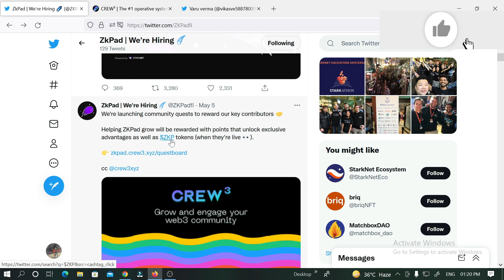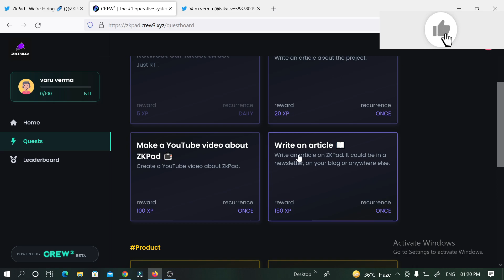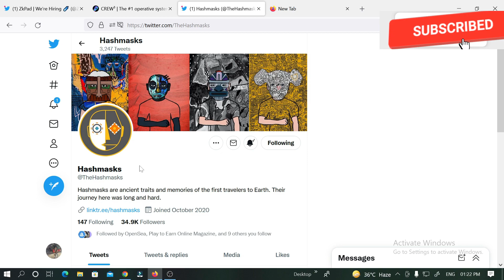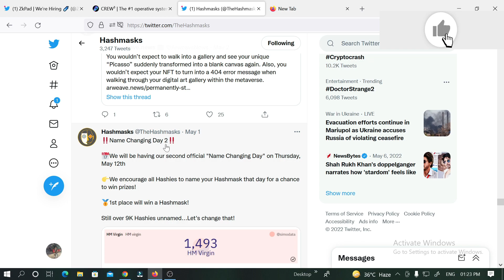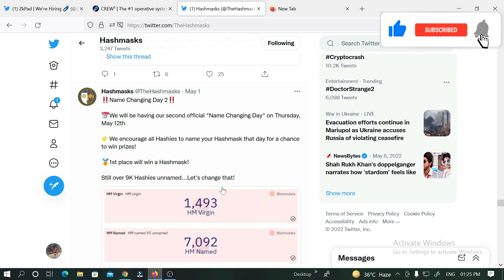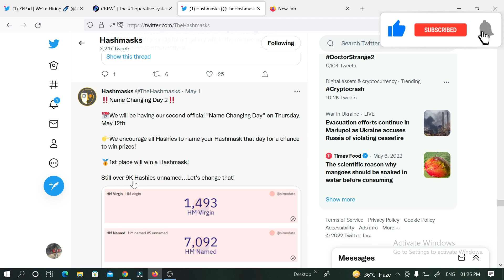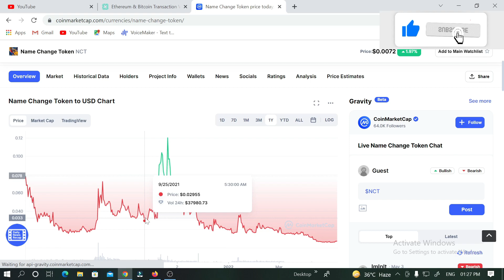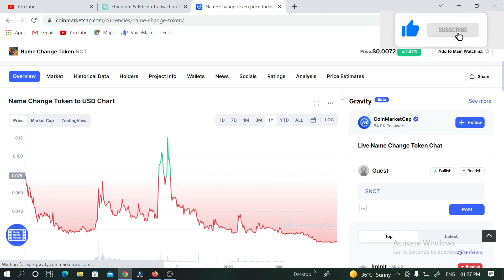zkpad Airdrop New Tasks. 1 coin for quick profit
Buy/ Sell Crypto with INR.

Buy/ Sell Crypto .20% Kick back  Commission  Link